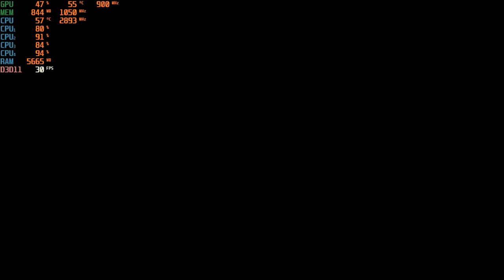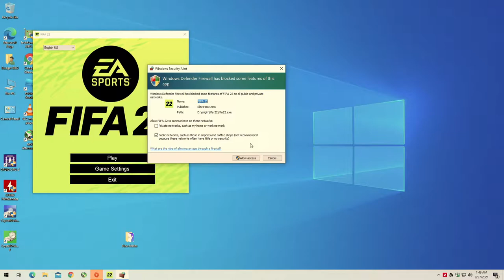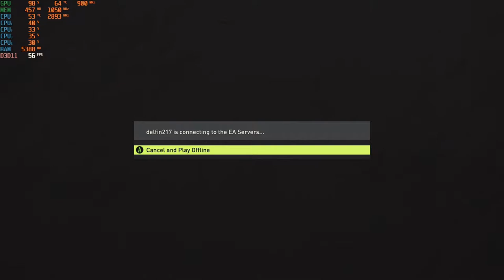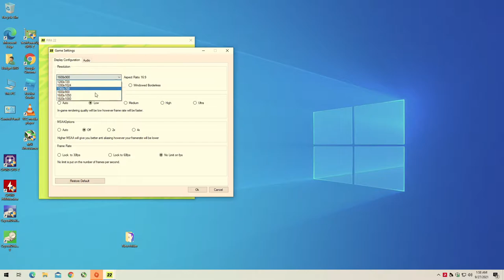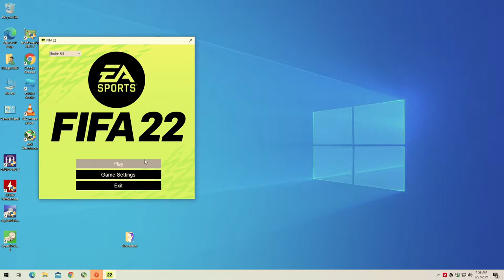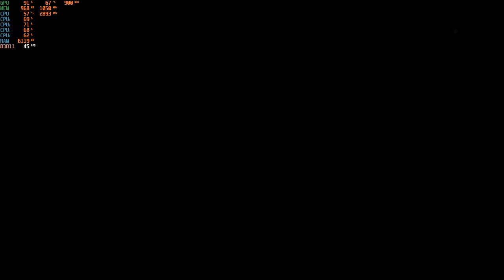FIFA 22 - With the Radeon R5 240 & The I5 4460S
CPU: Intel I5-4460S
GPU:  Radeon R5 240 1GB DDR3 OC (900mhz core, 1050mhz memory)
Ram: 8gb ddr3 1600 (Dual Channel)
OS: Win10
Res: 720p, 900p & 1080p
Settings: Low ; DX11